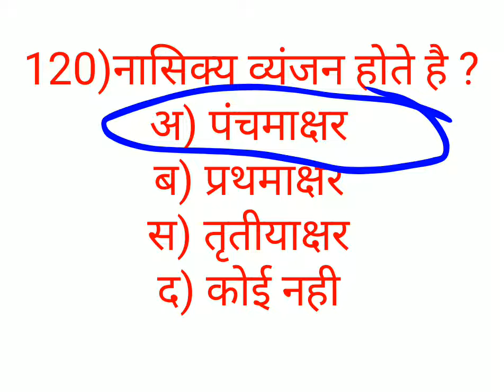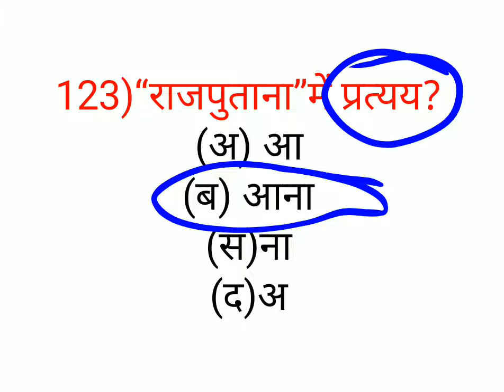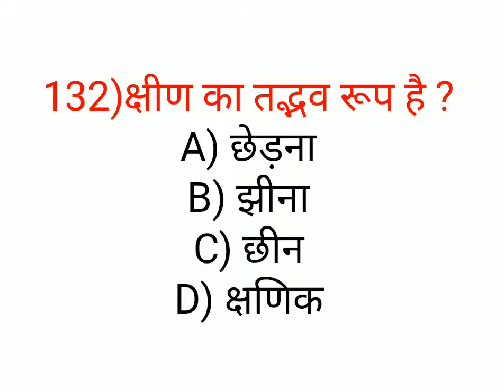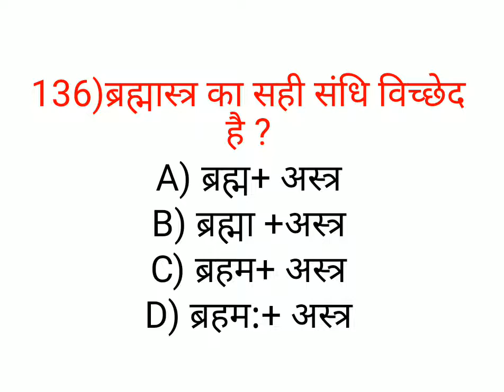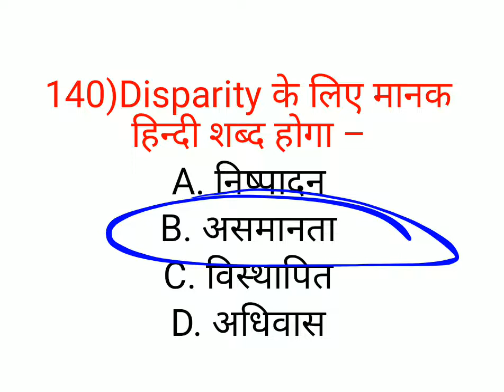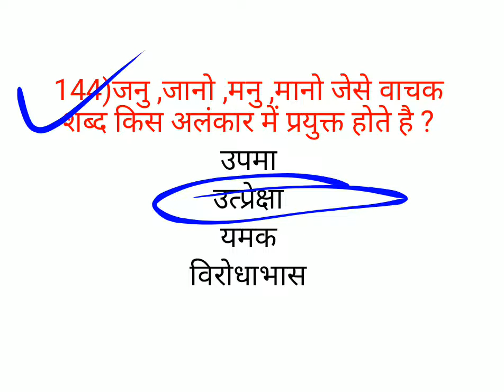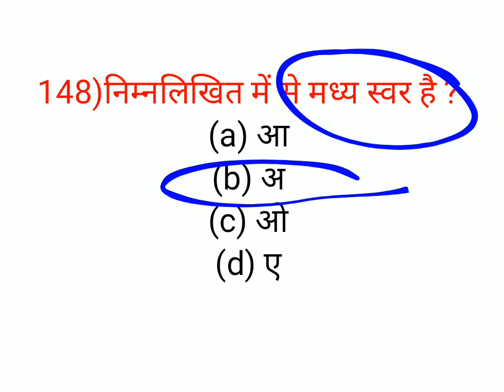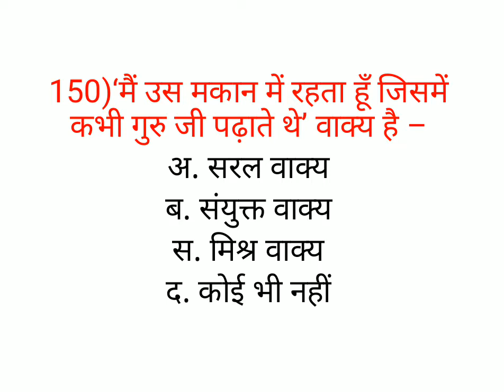MP JAIL PRAHARI hindi 2020 || 500 HINDI IMPORTANT QUESTION SERIES || ANAMIKA MA'AM || CLASS-5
IN THIS VIDEO DISCUSS ABOUT JAIL PRAHARI HINDI